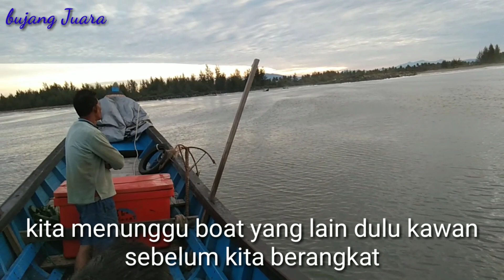MENJARING IKAN BEDUKANG/BAGOEK, KAWANAN IKAN HASIL SANGAT MEMUASKAN